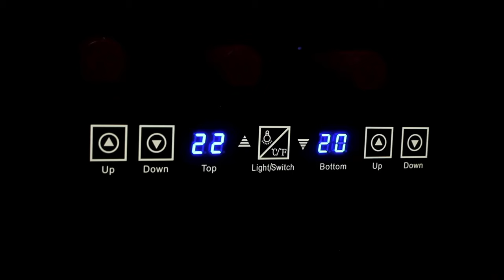Koolatron 24 Bottle Dual Zone Wine Cooler for Temperature Controlled Wine Storage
Efficient cooling to protect your favorite wines
Experts recommend storing wines at higher temperatures than your typical refrigerator provides, especially for long-term storage. The Koolatron Dual Zone 24 bottle unit offers elegant and affordable luxury wine storage with separately controlled cooling zones for your red, white and sparkling wines. This freestanding wine fridge can keep up to 12 bottles in each zone with removable wire racks that let you customize the interior to accommodate larger or irregularly shaped bottles. The stylish mirrored glass door protects your wine from damage by harmful UV rays while soft interior lighting subtly displays your favorite vintages. Advanced thermoelectric technology cools efficiently with no noise or vibrations, keeping your wine at a consistent, ready-to-serve temperature with the sediment undisturbed. Now you'll have lots of room in your fridge for cheese and canapes!